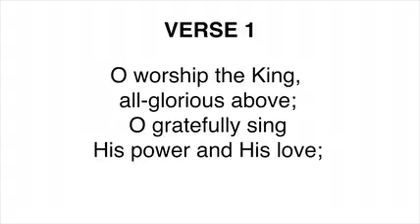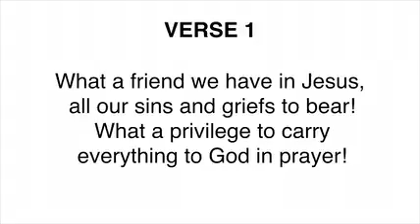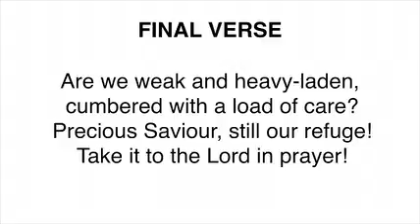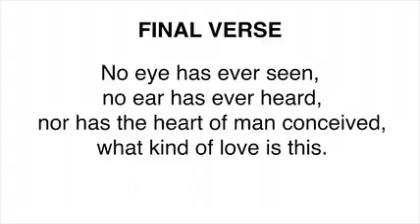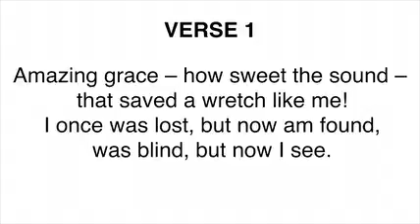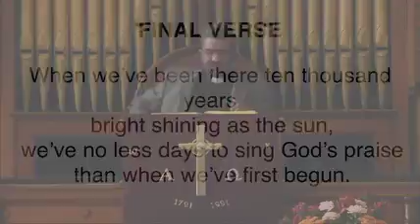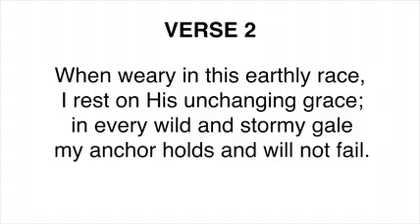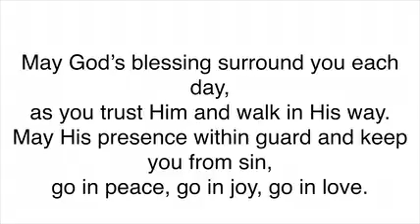East Kilbride West Kirk Sunday Service 30th October 2016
East Kilbride West Kirk minister Mahboob Masih preaching the Good News on Sunday 30th October 2016